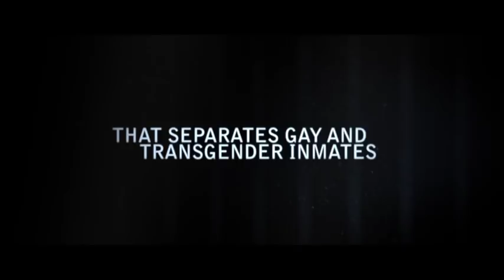K11 - Trailer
K-11 will be released to DVD & Blu ray on June 19th 2013. Check (Australian residents only).